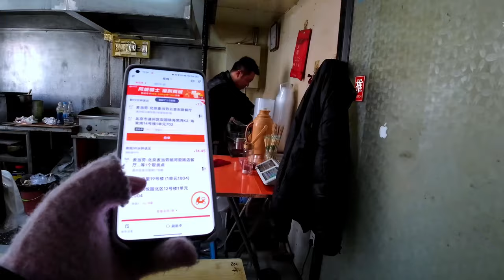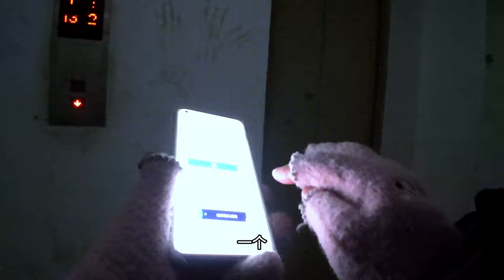这家的炸臭豆腐超级好吃，一口入魂！差点忘记还有外卖等着我去送